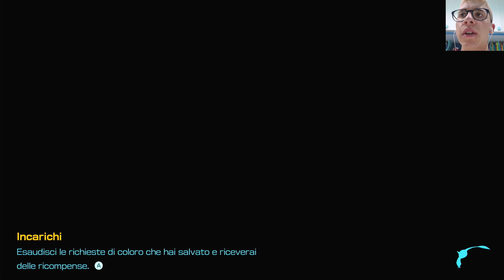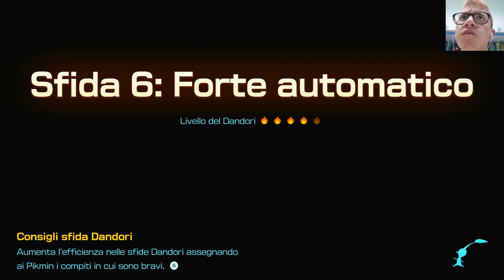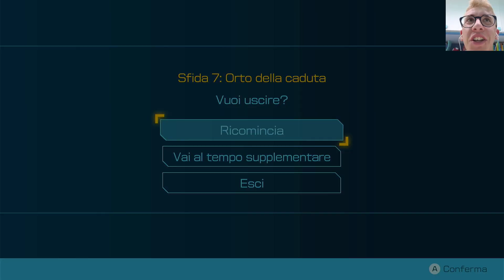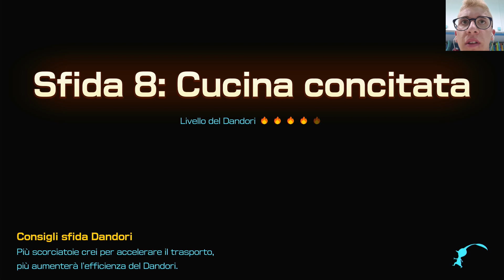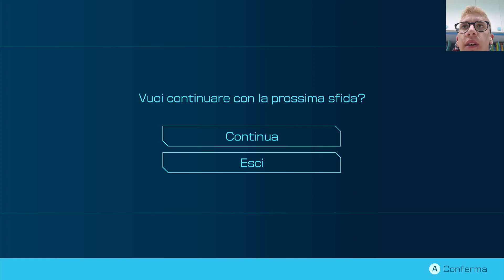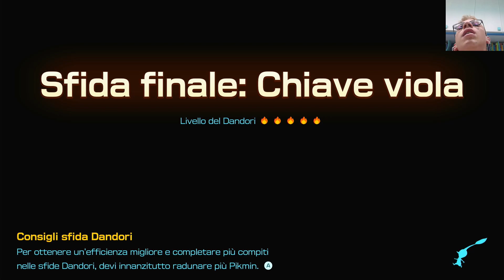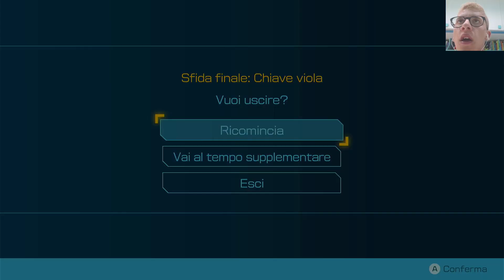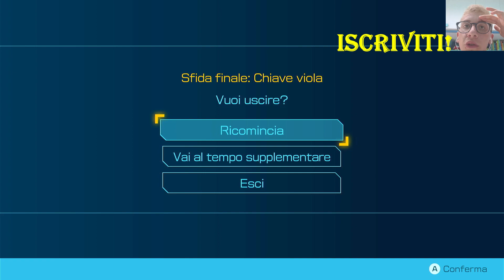CIPOLLA VIOLA - Episodio 59 | Pikmin 4 ITA